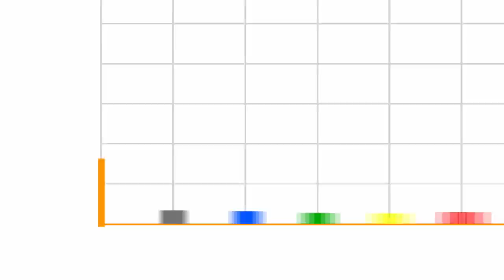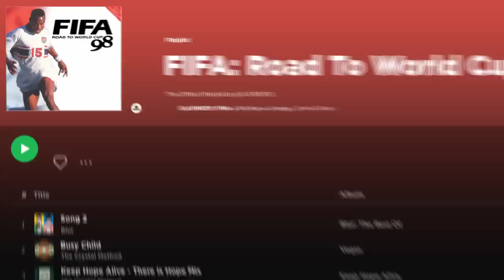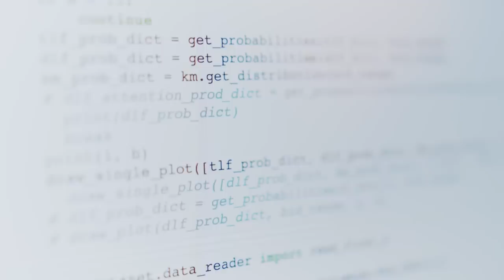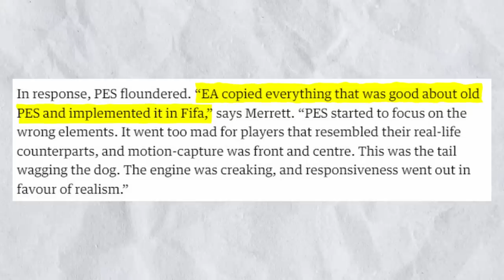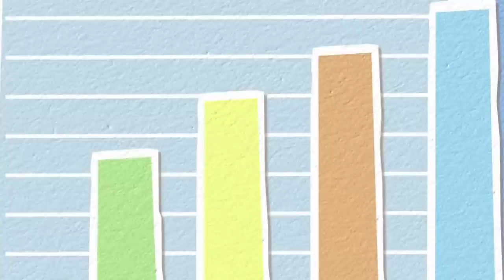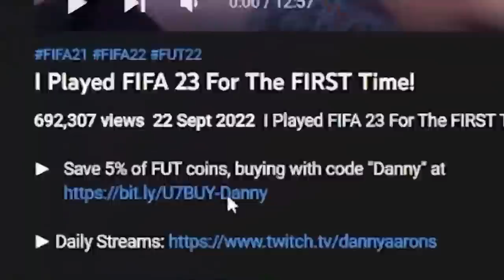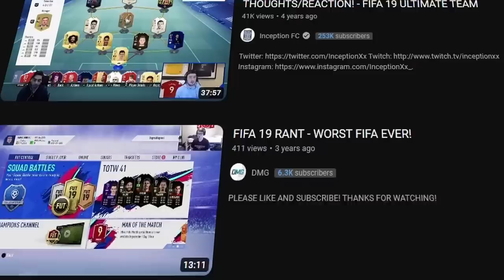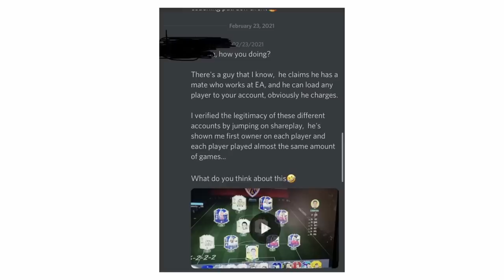FIFA Retrospective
Excuse me to anyone who asked for the next upload. I decided to take on a rather big project here. We go over the FIFA game series as a whole. Before anything, I did not include FIFA 06: Road to the World Cup. And the original version of this video had all the FIFA Street titles as well. I was hoping to touch up on that side of FIFA at a later date. Anyways in the end we go over all the main series games and the World Cup titles as well. Going over any stories I saw along the way and adding in my opinion to any of the titles I experienced myself. While not perfect, I had a great time making this and learned a lot from it. So from the bottom of my heart, I hope everyone enjoys it.

0:00 Introduction
0:23 FIFA International Soccer
0:40 FIFA 95
0:53 FIFA 96
1:09 FIFA 97
1:25 FIFA 98 Road to the World Cup
1:38 FIFA 98 World Cup
2:06 FIFA 99
2:27 FIFA 2000
2:40 FIFA 2001
3:11 FIFA 2002
3:26 FIFA 2002 World Cup
3:45 FIFA 2003
4:10 FIFA 2004
4:25 FIFA 2005
4:38 FIFA 2006
5:16 FIFA 2006 World Cup
5:34 FIFA 07
5:54 FIFA 08
6:45 FIFA 09
8:03 FIFA 10
8:35 FIFA 2010 World Cup
8:48 FIFA 11
9:40 FIFA 12
10:06 FIFA 13
10:29 FIFA 14
10:52 FIFA 2014 World Cup
11:13 FIFA 15
11:43 FIFA 16
12:08 FIFA 17
12:50 FIFA 18
13:12 FIFA 19
13:58 FIFA 20
14:44 FIFA 21
15:21 FIFA 22
15:55 FIFA 23
16:43 The End